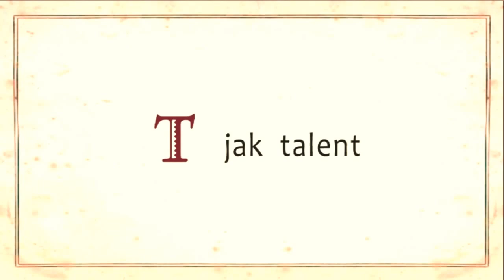Profesor Królikiewicz mówi, czym jest talent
Profesor Grzegorz Królikiewicz jest reżyserem i scenarzystą filmowym, nauczycielem akademickim w PWSFTviT w Łodzi.